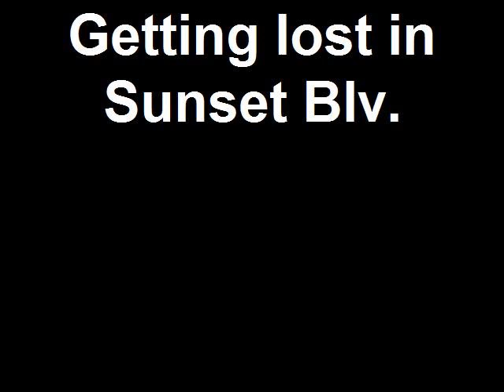Getting lost in Sunset Blv.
Trying to find guitar center at sunset Blv...

we were walking a long distance.